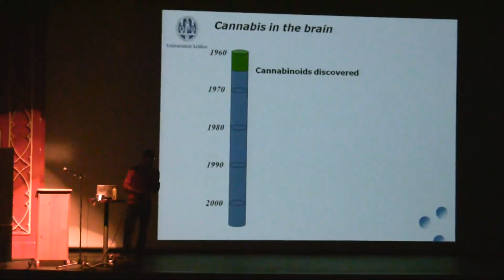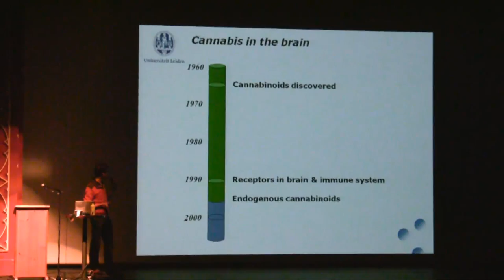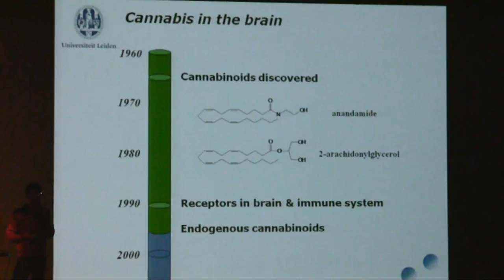Dr. Arno Hazekamp Explains Endogenous Cannabinoid Receptors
Dr. Arno Hazekamp, PhD of Leiden University, The Netherlands, explains endogenous cannabinoid receptors in this 2010 live presentation before the Montana Medical Growers Association in Bozeman, Montana.